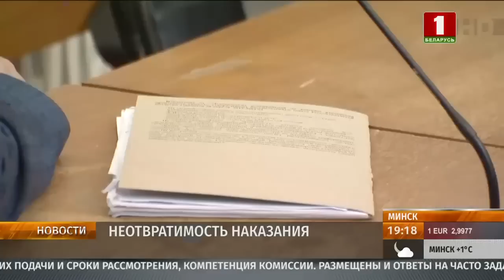"От 12 до 18 лет лишения свободы!". Тихановской и Латушко вынесли в Минске приговор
В Минске огласили приговор по делу так называемого «координационного совета»  в состав которого вошли, в том числе, Тихановская, Латушко, Мороз, Ковалькова и Дылевский.  Подозреваемые в 2020 обосновались в Литве и Польше,  где и создали экстремистскую организацию.

Всем им были предъявлены обвинения в заговоре с целью захвата власти, создании экстремистского формирования и руководстве им. Также фигуранты обвинялись в призывах к санкциям в отношении Беларуси, публичных призывах к захвату власти и других преступлениях экстремистской направленности.

Итог от 12-ти до 18-ти лет лишения свободы.